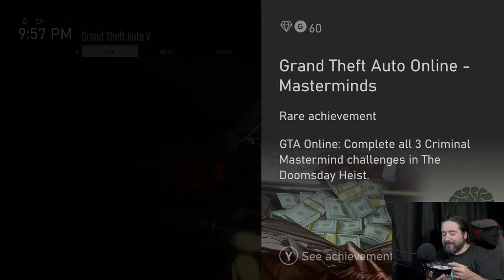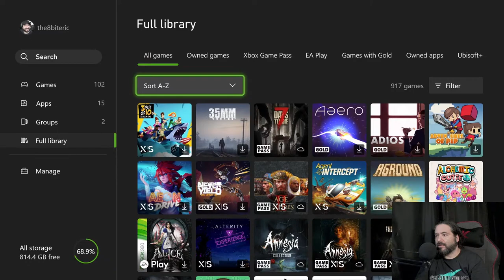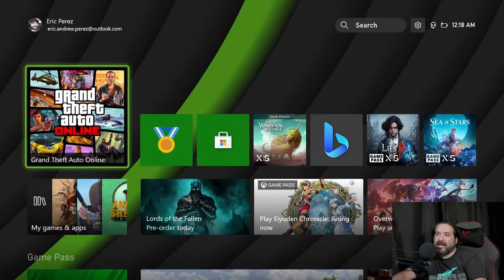GTA V: Wild Rampage & Hilarious Mayhem!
8-Bit Eric (8BE) Watch the Grand Theft Auto V Live Stream Now! Experience action-packed gameplay, thrilling heists, and epic car chases in the heart of Los Santos! Join us for a dynamic adventure in GTA V as we explore the vast cityscape, engage in multiplayer madness, and showcase our tactical expertise and driving skills. Don't miss the excitement and chaos of this criminal underworld!

In this live stream, we'll tackle daring missions, explore hidden corners of Los Santos, and create epic moments with our friends in the multiplayer realm. Get ready for heart-stopping police pursuits, rooftop sniping, and gravity-defying skydiving stunts!

Whether you're a seasoned GTA V veteran or a curious newcomer, this live stream promises non-stop entertainment and jaw-dropping action.

Your support is invaluable in helping us bring you more adrenaline-fueled adventures from the virtual universe of GTA V!

Mark your calendars, invite your crew, and set a reminder. This GTA V Live Stream is a must-watch event filled with high-speed pursuits, epic robberies, and wild escapades. You won't want to miss a second of the action!

Chat Rules:
NO SPOILERS OF ANY KIND. GAMES, MOVIES, TV ETC.
Don't Be ANNOYING or a JERK.

Equipment used in videos:

Gaming Chair:
KILLABEE Big and Tall Gaming Chair 8212 Gray

Editing Computer:
Apple iMac (27-inch, 8GB RAM, 1TB Storage)

Computer Monitor:
Dell Ultrasharp U2718Q 27-Inch 4K IPS Monitor

Streaming/Gaming PC:
Asus G20AJ-US006S Intel Core i3-4150
3.5GHz 8GB DDR3 1TB HDD DVD±RW